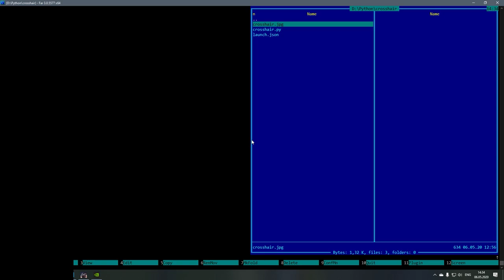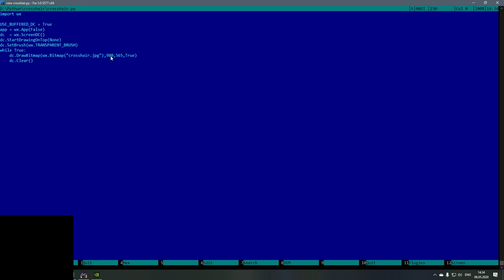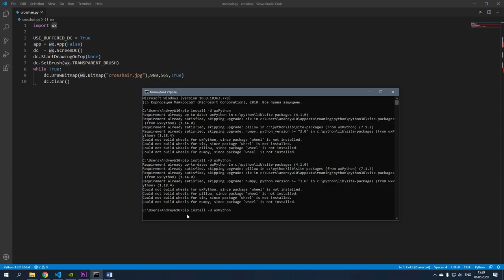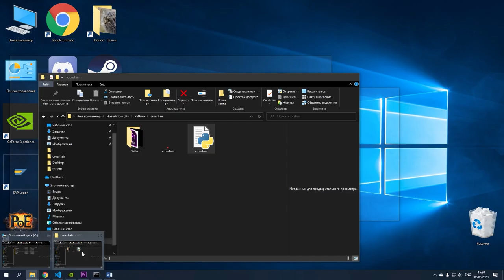Прицел для Escape from Tarkov/ Crosshair for EFT /RedDot for all games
crosshair2.01 (low cpu load)

crosshair2
ready exe file and move and save  position Ctrl+left Ctrl+right Ctrl+Up ctrl+down